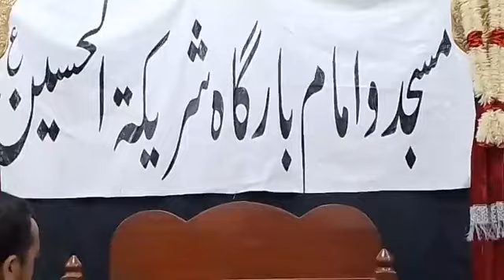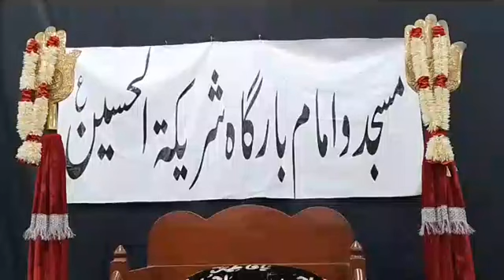18 Nov 23| Barsi Iqbal Haider Zaidi | Maulana Syed Mubashir Zaidi | Imam Bargah Sharikat ul Hussain